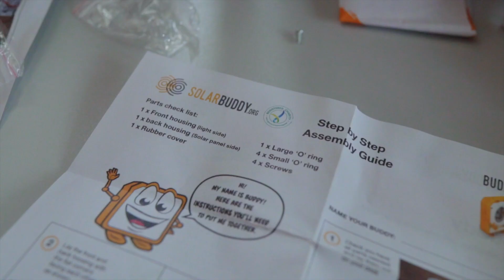Solar Buddy Project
See how we combine STEM, energy poverty awareness and help to light up a village.